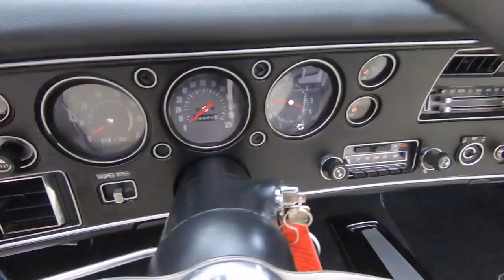1971 Chevrolet Chevelle Convertible For Sale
1971 Chevrolet Chevelle Convertible

VIN: 136671R187400

Check out this beautiful 1971 Chevrolet Chevelle Convertible! This Chevelle has a laser straight body with a Blue Metallic Paint finish, Painted White Rally Stripes, Power White Convertible Top, Parchment Interior, along with Polished Stainless Steel and Chrome Components all over that's sure to turn heads wherever you go! This 71' has undergone a complete Frame Off Restoration with a very high attention to detail that's seen throughout the vehicle! Under the hood sits a GM 502ci V8 Crate Engine with a Forged Rotating Assmebly, Roller Camshaft, 4 Bot Main Bearing Caps,  1 Piece Rear Main Seal, GM Performance Aluminum Cylinder Heads, and a Holley 850 cfm 4 Barrel Carburetor sitting on top as well! Power is sent to the Good Year Eagle GT II Tires through a GM TH400 3-Speed Automatic Transmission and a 12 Bolt Rear End with Posi! This Chevelle is an absolute blast to drive and there's plenty of power on tap too! You can cruise this Chevy around town or to your local car show with ease thanks to the equipped Air Conditioning, Power Steering, and Power Brakes on this 71'.

The interior of this Chevelle looks absolutely immaculate! Take a look inside to see this 71' sporting Bucket Seating up front, Bench Seating in the rear, Parchment Vinyl Upholstery throughout, Black Carpeting and Dashboard, Center Console, Brushed Steering Wheel, AM/FM Radio, beautiful Gauges, Floor Mats, along with a Spare Tire located in the trunk! The underside of this Chevelle look great and is no exception to the high level of quality seen up top! You won't hesitate to place a set of mirrors underneath this Chevy and day of the week to display the beautiful condition of the Frame, Floors, Pinch Welds, Rocker Panels, New Fuel Tank and Straps, New Brake Lines, New Parking Brake Cables, Rear End, Driveshaft, Steering and Suspension Components, Disc Brakes up front, along with the New Dual Exhaust equipped with Stainless Steel Mufflers that sound amazing with the V8 up front!

Overall, this 1971 Chevrolet Chevelle Convertible is a wonderful car inside and out! You'll want to drop the convertible top to catch some sun in this Chevy at every possible moment!

to see over 100 HD photos and our in-depth video for this 1971 Chevrolet Chevelle Convertible and over 200 other classics!

Mechanics:
GM 502ci V8
Engine # 19165956
- GM Crate Short Block (ZZ502)
- Part #: 12568782
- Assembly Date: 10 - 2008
- Serial #: 00059065
- Forged Rotating Assembly
- Roller Camshaft
- 4 Bolt Main
- 1 Piece Rear Main Seal

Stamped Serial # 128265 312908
GM Performance Aluminum Cylinder Heads

Holley 4150 4 Barrel Carburetor
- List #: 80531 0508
- Downleg Boosters
- Electric Choke
- Vacuum Secondaries
- CFM: 850

GM TH400 3 Speed Automatic Transmission
Transmission # 8623462
- Vin: 79S560194
- Year: 1979

Front Suspension – Independent
Rear Suspension – 4 – Link
12 Bolt Rear End
- Ratio: Approx. 3.31:1
- Posi
- Casting Date: D71 (April/7th/1971)
- Suffix Code: RUG 106 1 (Ratio Confirmed by Suffix)

Front Wheels – 15”
Rear Wheels – 15”
Front Tires – 255/60R15
Rear Tires – 255/60R15
Spare Tire – 255/60R15

Front Brakes – Power Disc
Rear Brakes – Power Drum

Dual Exhaust
Stainless Steel

Power Steering

Body:
- Chrome looks Great
- Paint is Clean
- Stripes look Amazing
- Trim looks Good
- Doors Operate Nicely
- Convertible Top in Good Shape
- Chrome Bumper in Good Condition

Interior:
- Upholstery is Clean
- Steering Wheel in Great Condition
- Carpet is Clean
- Dash in Good Shape
- Gauges are Clean
- Power Top
- Bezels in Good Shape

Underneath:
- Lower Valance Painted Nicely
- Gas Tank is New
- Straps are New
- Exhaust is New
- Brake Lines are New
- Drive Shaft looks Good
- Parking Brake Cables are New
- Body Mounts are Solid
- Frame is Solid
- Pinch Welds are Nice